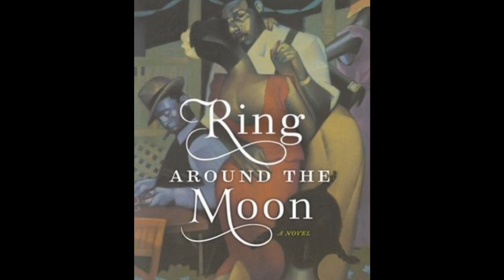RING AROUND THE MOON-SUITE (Addinsell) - BBC Concert Orchestra/Kenneth Alwyn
Ring Round the Moon is a 1950 adaptation by the English dramatist Christopher Fry of Jean Anouilh's Invitation to the Castle (1947).
Peter Brook commissioned Fry to adapt the play and the first production of Ring Round the Moon was given at the Globe Theatre. The production starred Paul Scofield, Claire Bloom and Margaret Rutherford.
Richard Addinsell (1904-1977) wrote the incidental music and this suite consists of seven performances, as follows.
1.Prelude 2. Two Step 3.Invitation Waltz 4.Tango 5. Light Waltz
6. Polka 7. Sad Waltz 8. Galop.
This recording was made by the BBC Concert Orchestra conducted by Kenneth Alwyn in 1977 and now is included on a Dutton Epoch compact disc British Light Music Premieres Vol.5 issued in 2008..